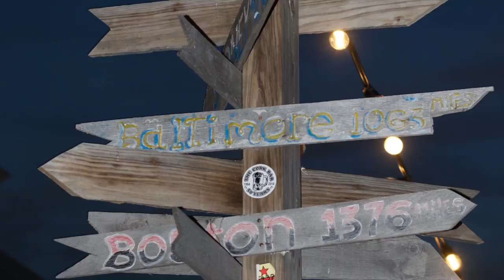Key West Florida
This video is about our first time visiting
so much fun we had.